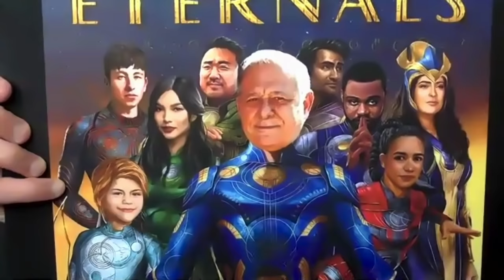Sit Down with the Stars of Eternals – Regal Theatres HD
Eternals is now playing at Regal!

The saga of the Eternals, a race of immortal beings who lived on Earth and shaped its history and civilizations.

Writers: Chloé Zhao, Patrick Burleigh, Ryan Firpo, Kaz Firpo, Jack Kirby
Stars: Salma Hayek, Angelina Jolie, Kit Harington